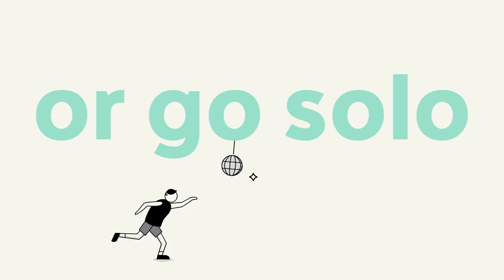ClassPass | Fitness App | Kinetic Typography